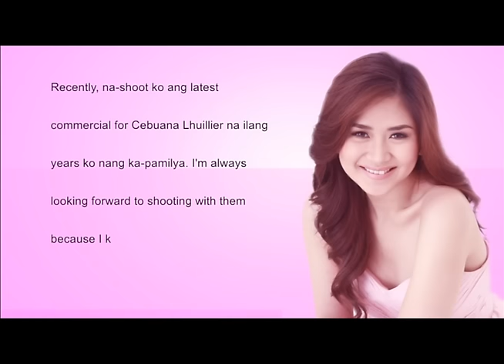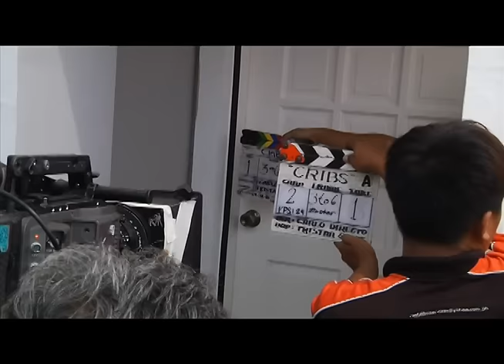Proud Ka-Cebuana TVC - Making of & Behind the Scenes - Part 1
Panoorin ang part 1 ng episode 247 ng Popstar Diaries kung saan ipinakita kung paano ginawa ang 2015 Cebuana Lhuillier commercial featuring Sarah Geronimo and the Asuncion family.
Video provided by Viva Entertainment, Inc.